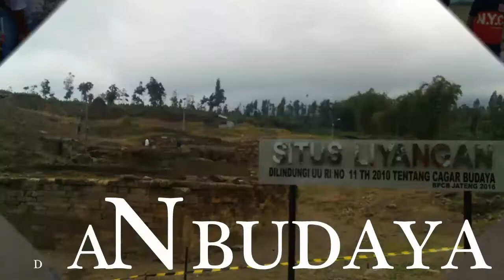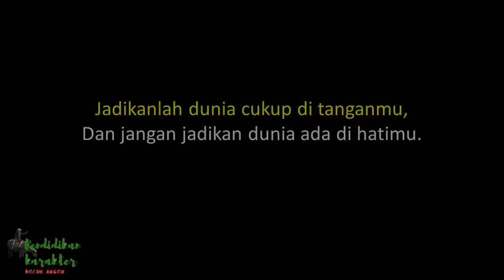Pendikar Bocah Angon: KISAH 2 ORANG SHOLEH DAN BEJANA EMAS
Banyak orang bertengkar atau bertikai karena memperebutkan harta. Tapi dalam kisah ini yang bertengkar adalah 2 orang sholeh dan bukan karena berebut harta. Mereka justru bertikai karena sama-sama menolak harta. Episode ini menceritakan sebuah kisah unik dan jarang terjadi apalagi di jaman sekarang. Semoga sahabat dapat mengambil manfaat dari kisah unik ini.